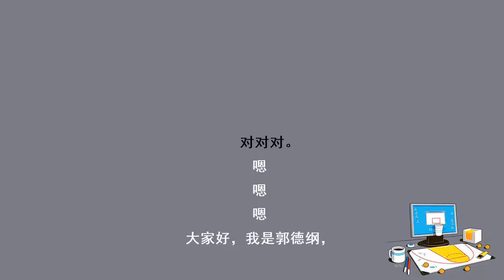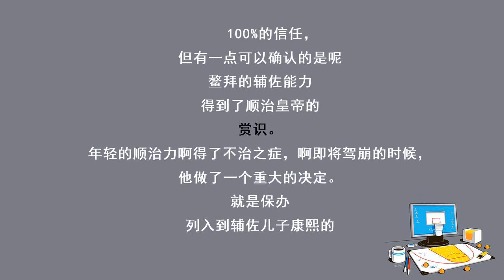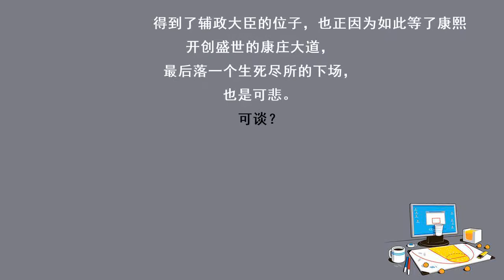098 鳌拜：做官，就要做最大的官！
郭论
毕竟不想当将军的士兵，不是好士兵。这换到了古代，就成了权臣和皇帝之间的斗争。今天咱们就来聊一聊君臣权利分配这个话题。讲一讲，清宫中最有名，也是最有权的大臣鳌拜，他是如何和皇帝相处的呢？
 鳌拜↑

大兵鳌拜：别轻信小说和影视剧！

世人印象：把持朝政，祸乱朝纲，沉迷于权术无法自拔。
真实历史：
年轻时，是鼎鼎有名的一方大将，不仅为大清帝国开辟江山，同时也对作为满清王朝开拓者的皇太极忠心耿耿。
 皇太极↑

除了是战场上的一员骁将外，他还是皇太极在宫廷斗争中的忠实拥护者，是清宫中最活跃的宫斗达人。

第一勇士：武力值满分！

不管什么战役，就是刚！

出身：将门世家
伯父：费英东，被称为满清“万人敌”，位列后金开国五大臣之一。
费英东↑

皇太极要攻打蒙古察哈尔部，鳌拜立马冲在了最前头；皇太极这回又要东征朝鲜了，鳌拜还是冲在了最前头；几场战役，鳌拜都屡立大功，深得皇太极的信任。

拿下皮岛的关键性人物

天启年间，皇太极将他的野心伸向了大明王朝，面对满洲铁骑的逼近，明将毛文龙此时率军退守皮岛，成了皇太极心中一颗不得不拔的钉子。
毛文龙↑

鳌拜站了出来，他在出征时还立下军令状：“我等若不得此岛，必不来见王。誓必克岛而回。”

在一番战斗之后，鳌拜果然凯旋而归，此战之后，皇太极大喜过望，以鳌拜为首功，晋爵三等男，赐号“巴图鲁”。

最早清宫戏：鳌拜vs多尔衮

就在清军即将入关，统治中原之际，皇太极去世了。谁该继承他的皇位呢？多尔衮首当其冲，要抢这个宝座。但皇太极长子豪格就不高兴了，一场满清历史上最早的宫斗大戏上演。
多尔衮↑

集结群臣，阻止夺位

在多尔衮的夺位之争中，出现了不少反对的声音，其中有一个，就是鳌拜。

他领着一批忠于皇太极的大臣们，按着宝剑齐声说：“我们这些臣子，吃的是先帝的饭，穿的是先帝的衣，先帝对我们的养育之恩有如天高海深。如果不立先帝之子，我们宁可从死先帝于地下!”

这么一说，多尔衮也是实在找不到理由篡位了，于是左右各退了一步，让皇太极的第9个儿子，当时才6岁的福临继位，也就是后来的顺治皇帝。
顺治皇帝↑

至暗时刻：三次险遭毒手

作为皇太极的弟弟，八旗军的统军司令，德高望重的多尔衮，当仁不让的当上了摄政王。

自从拥有了摄政的权利后，多尔衮越发膨胀了，他党同伐异，严厉打击曾经跟他作对的人，尤其是皇太极长子豪格，和拥护者鳌拜。
在多尔衮开始的肃清政敌计划中，鳌拜屡次遭受迫害：

顺治继位的第一年，鳌拜前脚在外面打了胜仗，后脚就被多尔衮罗列了各种罪状，被革职查办。
顺治五年和七年，鳌拜两次身处险境，遭遇弹劾甚至被“论死”，差点丢了性命。

《正说清朝十二臣》里对鳌拜有这么一句评价：“鳌拜作为‘天子自将之师’镶黄旗的重要将领，忠心事主，始终不渝，在皇太极去世后坚决拥立其子为皇位继承人，甚至不惜兵戎相见，最终争得福临继位。”
鳌拜的权臣之路

在年轻的顺治帝得了不治之症，即将驾崩的时候，他做了一个重大的决定。那就是，将鳌拜列入辅佐儿子康熙的四大顾命之臣的队伍里。
鳌拜= 多尔衮2.0？

首辅索尼：贵为辅政大臣的首位，却愿意做个“闲人”，不醉心于权力。
索尼↑

老三遏必隆：有鳌拜在，他除了举手支持之外，多余的一个字也不说。
遏必隆↑

老二苏克萨哈：当年鳌拜在议政王公大臣会议上挥舞刀子，他的对手就是多尔衮的死忠粉——苏克萨哈。

后来因为圈地事件政见不和，鳌拜利用自己的权力，一举拔掉了这颗眼中钉，灭了苏克萨哈一家。
权力过大惹人妒？

辅政大臣的前三位，论能力，论魄力，论精力，鳌拜首当其冲。在索尼病逝后，他毫无意外的当上了首辅，打破了权力的平衡。

爱新觉罗·昭梿在《啸亭杂录》里记录鳌拜：“国初鳌拜辅政时，凡一时威福，尽出其门。”言语之中，说尽了对鳌拜掌权的酸味儿。

《清史稿·鳌拜传》更是详尽了描述了鳌拜的罪行：鳌拜受顾命，名列遏必隆后，自索尼卒，班行章奏，鳌拜皆首列。日与弟穆里玛、侄塞本特. 等党比营私，凡事即家定议。

万万没想到，被16岁少年扳倒？

16岁的康熙找了一群同龄的少年练习布库，想用摔跤少年制服鳌拜。
《啸亭杂录》里记载着这段场景：因面问曰：“汝等皆朕股肱耆旧，然则畏朕欤，抑畏拜也？”众曰：“独畏皇上。”
鳌拜怎么也想不到，辅佐三位大清皇帝的他，没有死在厮杀的战场上，也没有死在多尔衮的屠刀下，最后居然败在了16岁的康熙手里。

“再见了，我的权力、地位！”

鳌拜被活捉后，囚禁于地牢里。原本康熙还是挺愤愤不平，想要杀掉他的，但看到了鳌拜满身为国效忠时留下的伤疤，动了恻隐之心，最终只是给他判了个终身囚禁的惩罚。

郭论

纵观鳌拜的一生，一直在和人斗。晚年的他如果没了那股子戾气，或许还能善始善终，辅佐年幼的康熙，保全自己的名声。也因为如此，挡了康熙开创盛世的康庄大道，最后落得了身死禁所的下场，也是可悲可叹。